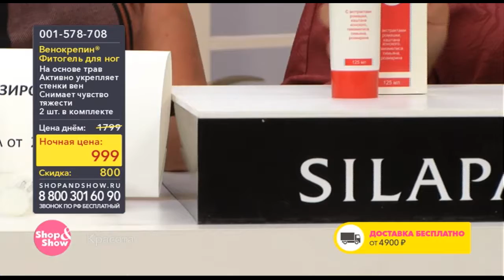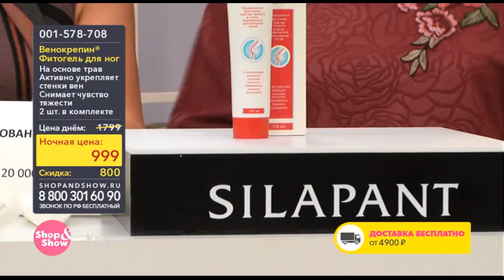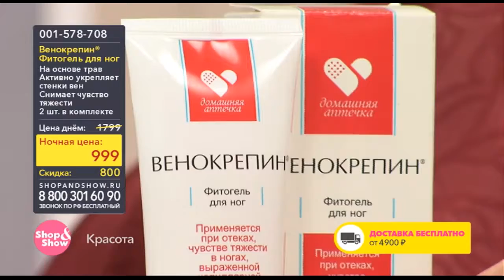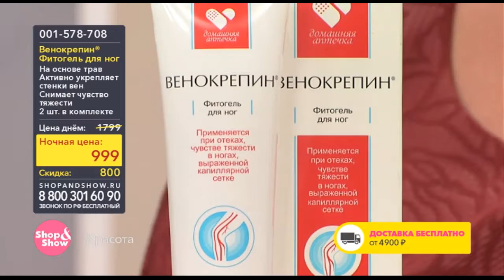Shop & Show (Красота). 001578708 Венокрепин фитогель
Обзор на товар Венокрепин фитогель